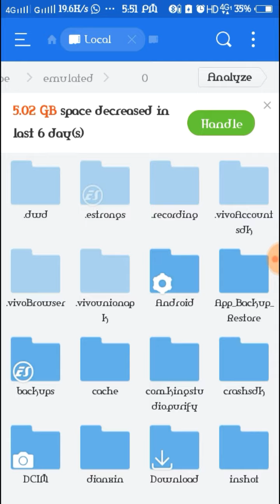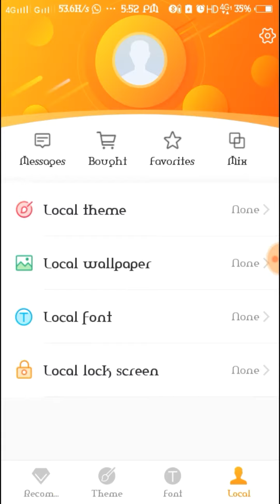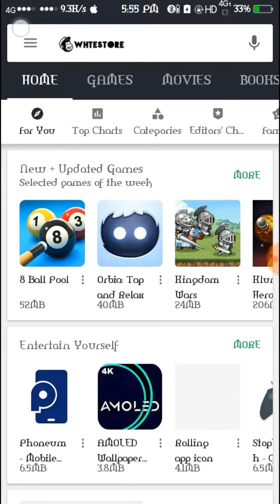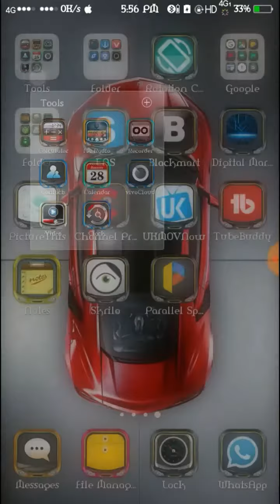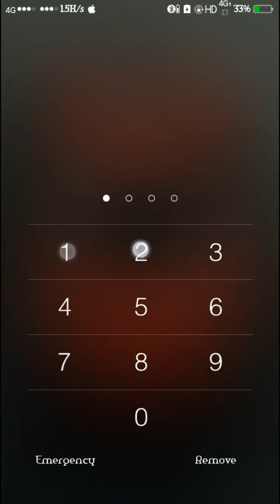Racing Car Special Edition Theme|Latest Theme For Vivo|Official Anurag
TAGS.
racing car edition theme,
car theme for vivo,
vivo themes,
vivo black edition themes,
funtouch os 3.2,
funtouch os based on android,
funtouch os update,
funtouch os for redmi note 4,
funtouch os 3.2.2,
funtouch os for redmi 4,
funtouch os vs miui,
funtouch os for lenovo vibe k5,
funtouch os 3.5.4,
funtouch os for yuphoria,
funtouch os,
funtouch os apk,
funtouch os android 7,
funtouch os adalah,
funtouch os andromax a,
funtouch os android,
funtouch os benefits,
funtouch os custom rom,
funtouch os current version,
funtouch os vs coloros,
funtouch os download,
funtouch os download for oppo,
funtouch os download for samsung,
funtouch os developer options,
funtouch os developer,
funtouch os english,
funtouch os emoji,
funtouch os for yureka,
funtouch os for redmi note 3,
funtouch os for samsung,
funtouch os for redmi 2 prime,
funtouch os features,
funtouch os for redmi 2,
funtouch os in hindi,
funtouch os install,
funtouch os kya hai,
funtouch os launcher,
funtouch os launcher apk,
funtouch os latest version,
funtouch os lenovo a6000,
funtouch os latest version download,
funtouch os latest version for vivo y51l,
funtouch os lollipop,
funtouch os latest update,
funtouch os latest version for vivo v5,
funtouch os latest version for vivo v3,
funtouch os means,
funtouch os means in hindi,
funtouch os marshmallow,
funtouch os marshmallow download,
funtouch os music apk,
funtouch os marshmallow update,
funtouch os nougat,
funtouch os new version,
funtouch os notification,
funtouch os new version download,
funtouch os next update,
funtouch os on any android,
funtouch os on yuphoria,
funtouch os phones,
funtouch os rom,
funtouch os review,
funtouch os redmi note 4,
funtouch os root,
funtouch os redmi 2,
funtouch os rom download,
funtouch os rom for redmi note 4,
funtouch os redmi 1s,
funtouch os rom for redmi note 3,
funtouch os redmi note 3,
funtouch os software download,
funtouch os software update,
funtouch os themes,
funtouch os tricks,
funtouch os theme for miui,
funtouch os themes download,
funtouch os theme editor,
funtouch os update vivo y51l,
funtouch os upgrade,
funtouch os update vivo y55s,
funtouch os update vivo y53,
funtouch os update vivo v1,
funtouch os update for vivo v5s,
funtouch os update for vivo y66,
funtouch os update vivo v3,
funtouch os update y53,
funtouch os vivo v5,
funtouch os vivo y55s,
funtouch os vivo v5 plus,
funtouch os vs ios,
funtouch os vivo y53,
funtouch os vivo y51l,
funtouch os vs android,
funtouch os vivo,
funtouch os vivo v3,
funtouch os wikipedia,
funtouch os website,
what is funtouch os,
funtouch os yureka,
funtouch os yuphoria,
funtouch os y55s,
vivo y51l funtouch os,
funtouch os 1.10.10,
funtouch os 1.8.7,
funtouch os 1.8.1,
funtouch os 1.11.2,
funtouch os 1.0,
funtouch os 1.13.1,
funtouch os 1.13.8,
funtouch os 1.10.3,
funtouch os 1.12.4,
funtouch os 1.13.3,
funtouch os 2.5,
funtouch os 2.6,
funtouch os 2.1,
funtouch os 2.6 download,
funtouch os 2.5 download,
funtouch os 2.0,
funtouch os 2.1 download,
funtouch os 2.5 update,
funtouch os 2.5 launcher,
funtouch os 2.5.1,
funtouch os 3.6.8,
funtouch os 3
Category
Science & Technology
License